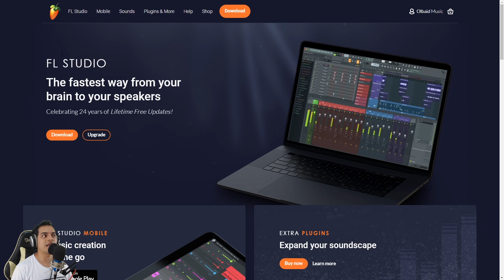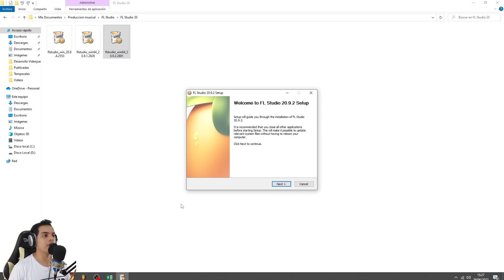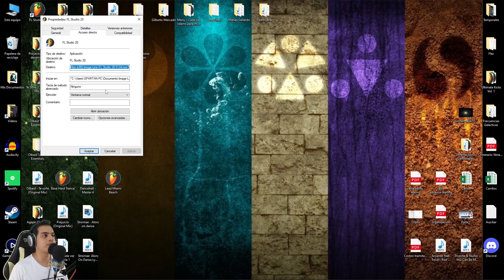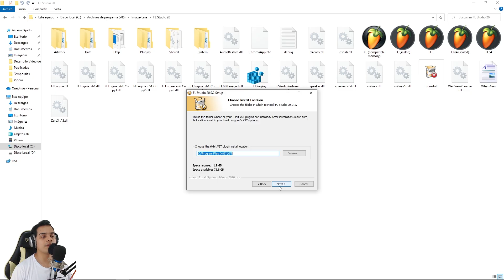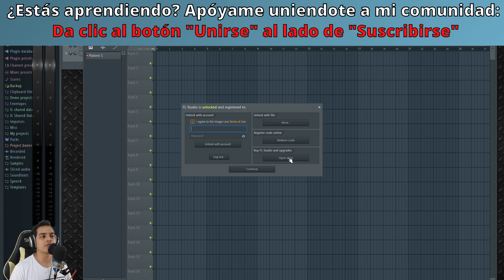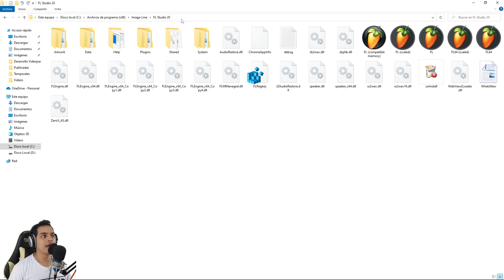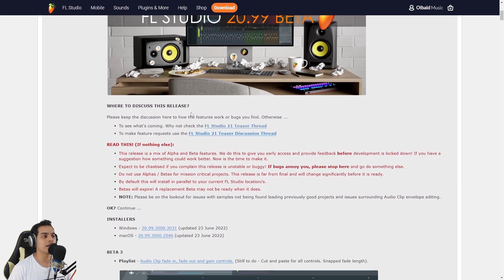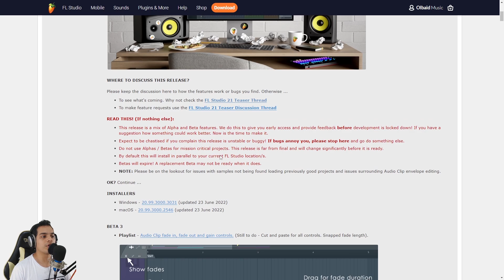🍑Como ACTUALIZAR FL STUDIO | FL Studio Tutorial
Aprende como actualizar FL Studio 20 a FL Studio 21 o cualquier otra versión.